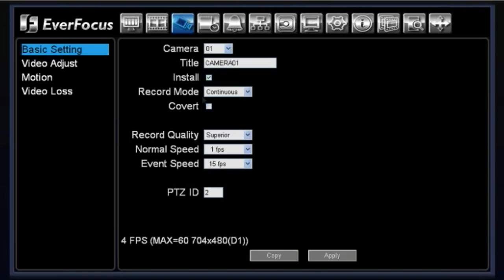Part 2: An Introduction to the EverFocus ECOR GUI Menu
A tutorial to teach you how to use and set up the EverFocus ECOR DVR.